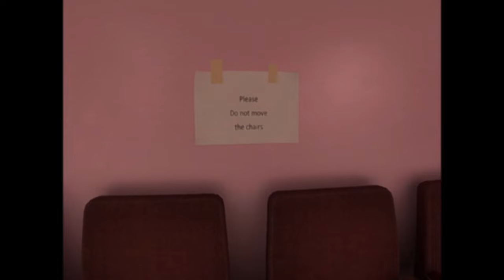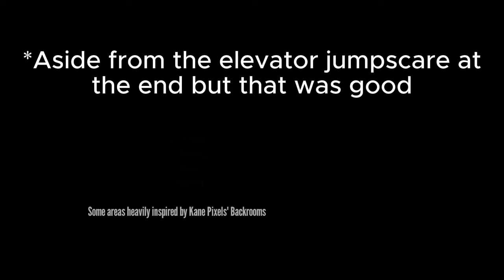The Complex: Found Footage - One of the best backrooms games out there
I didn't really know what to expect going into this, but this game was great! It really captured the liminal space-backrooms feel, without relying on monsters and jumpscares. Not a lot of games can do that.
  Also a song that played in the game got copyrighted, so YouTube had to mute it. Sorry about that! (It's at 43:16 by the way, that's why the audio's weird.)
  Anyhow, enjoy the video!